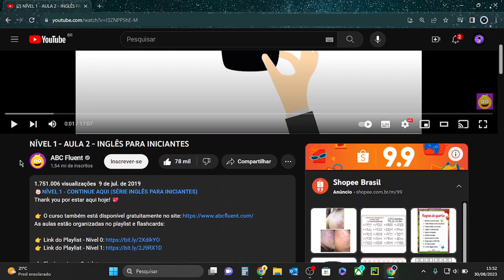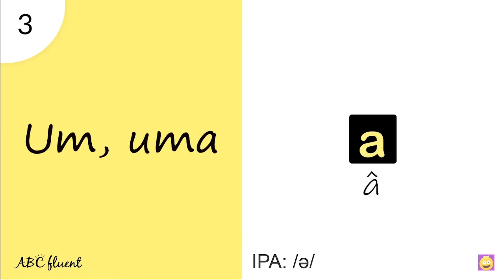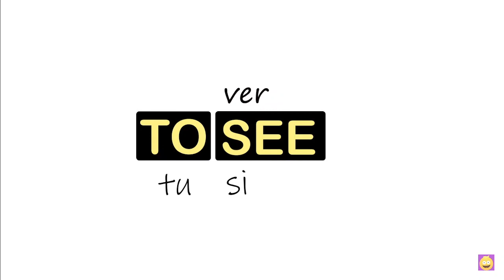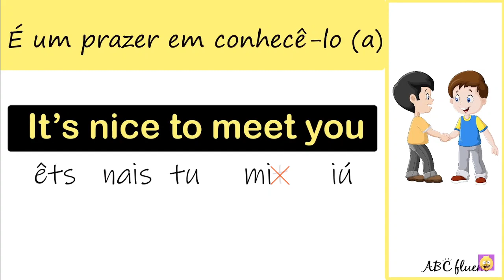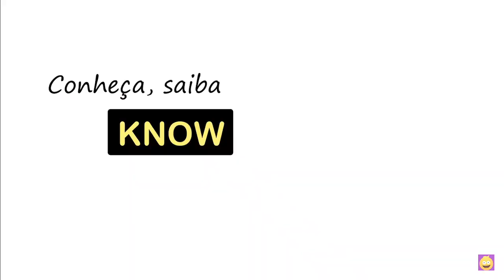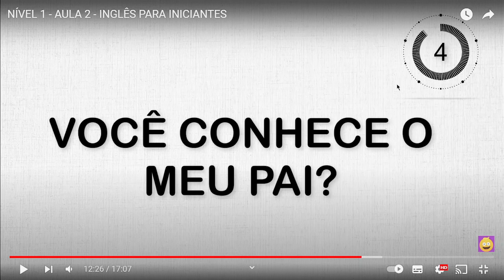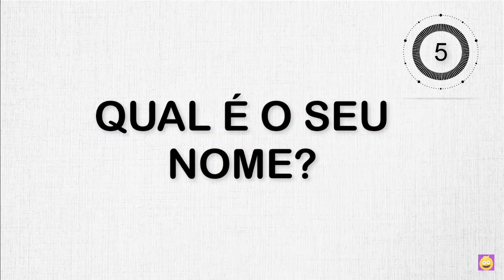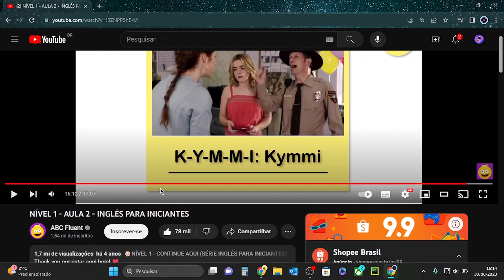Estudando Inglês Para Iniciantes a Complicada Aula 2 Nível 1 - Estudando Inglês #026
Bem vindos!!
Nesse vídeo eu acabei sofrendo um pouco kkkk Está aula mostra os comprimentos e apresentações, juntando as palavras, acabei não pegando tudo com certeza vou ter que revisar!
Em última análise, este vídeo é um lembrete inspirador de que o progresso no aprendizado de um novo idioma é possível com dedicação e um plano de estudos eficaz. Se você está enfrentando obstáculos em sua jornada de aprendizado de inglês ou qualquer outro idioma, este vídeo irá motivá-lo a abraçar as dificuldades e transformá-las em oportunidades de crescimento linguístico e pessoal.
BORA ESTUDAR!😉💜